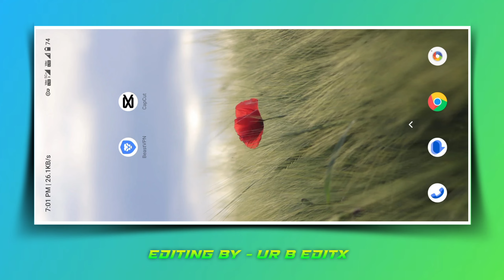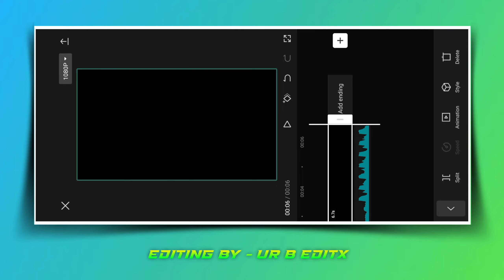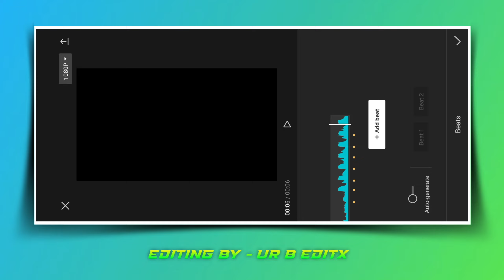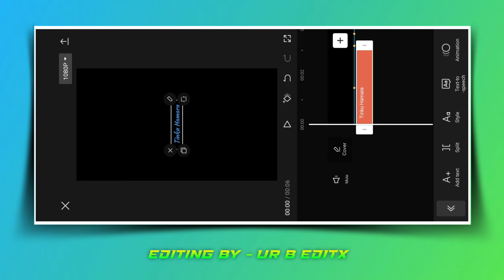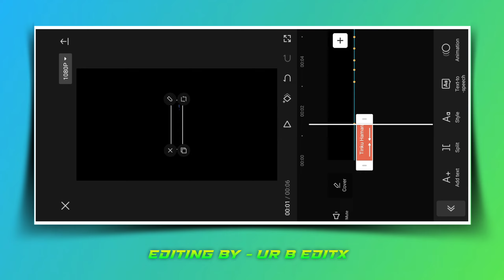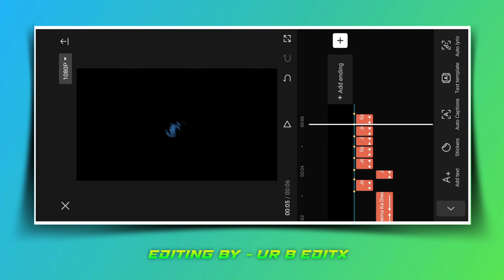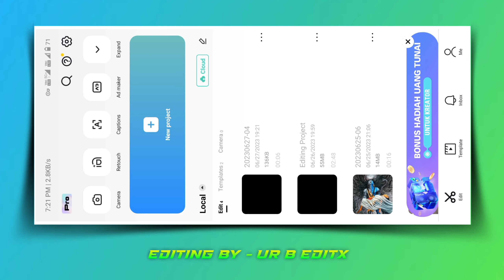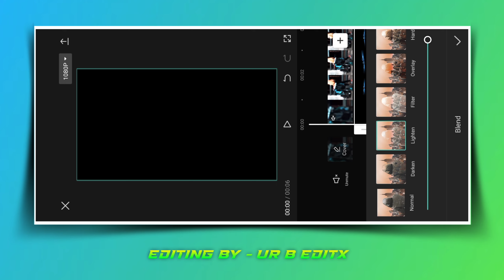How to edit black screen lyrics reels ✅ capcut tutorial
black screen lyrics reels edit 🔥

         ↪My Video Editing Setup↩
📱My Smart Phone ➡ Redmi Note 10T.
💻Video Editing ➡ Capcut/KineMaster.
🎤My Voice Recorder➡ Normal Mic.
📹 Screen Record ➡ Phone Screen Recorder.